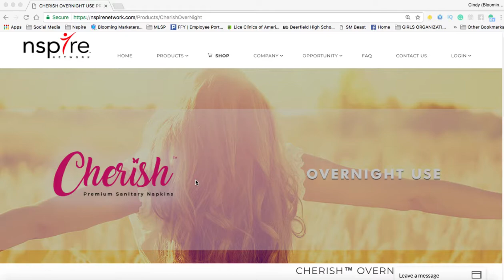Cherish Overnight Use Sanitary Napkins have many uses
Get your Cherish Overnight Use Sanitary Napkins today by going